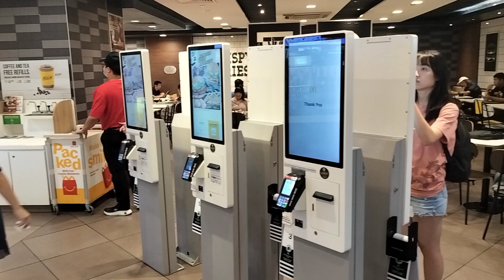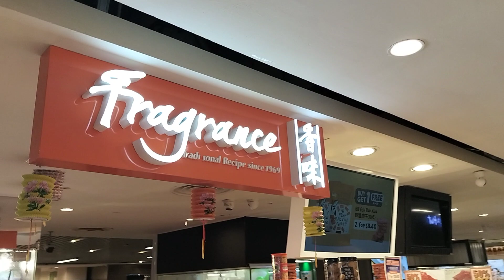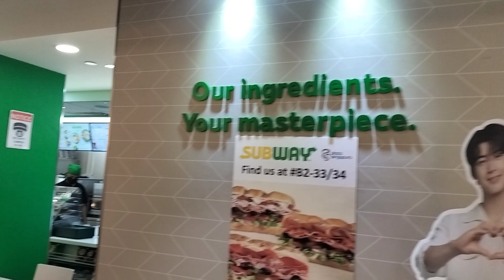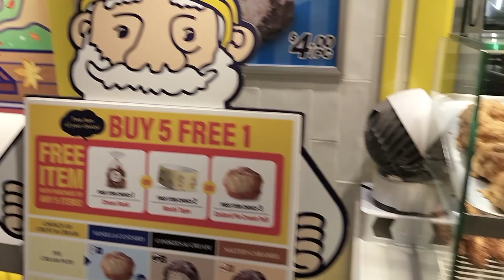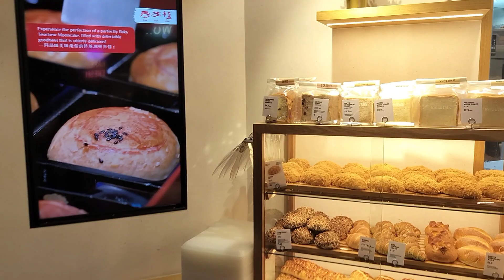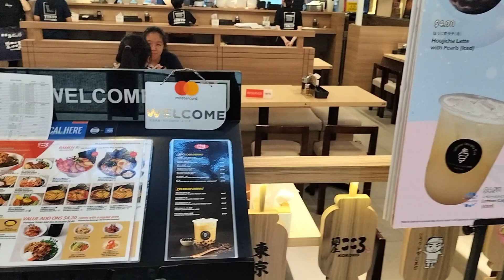Singapore Trip @plaza singpura💓🌟💥💥🔆